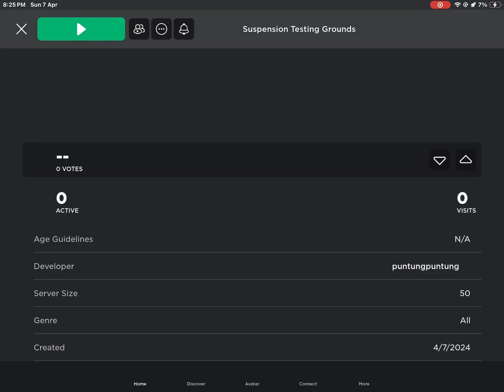suspension test game i made in under 10 minutes